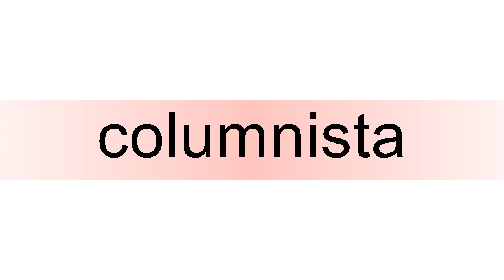How to pronounce columnista